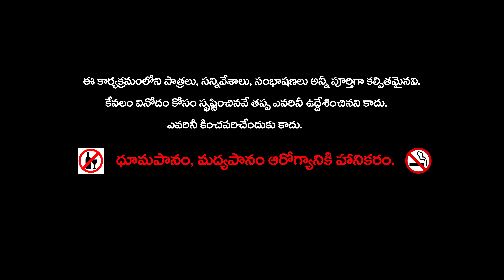Ghost and thieves Telugu moral stories || దొంగలకు బుద్ది చెప్పిన మంచి దెయ్యం - 2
దొంగలకు బుద్ది చెప్పిన మంచి దెయ్యం - 2

ఒకనాడు గోపాల్ ఇంటికి వాళ్ల మావయ్య వచ్చాడు. అతను డబ్బు సంచిని గోపాల్‌కి ఇచ్చి ఇలా అన్నాడు.
" చూడు గోపాల్ .. ఇందులో ఐదువందల వరహాలు వున్నాయి. వీటిని తీసుకుని కాశీపట్నం వెళ్ళి ఒక మంచి ఆవును కొనుక్కునిరా.. అంత దూరం నడవడం నావల్ల కాదు గనుక, ఈ పనిని నీకు అప్పజెబుతున్నాను.. నేను జీవితాంతం కష్టపడి సంపాదించిన డబ్బురోయ్ అది...చాలా జాగ్రత్త సుమా.."
" అలాగే మామయ్యా" అని తలాడించాడు గోపాల్..
గోపాల్ వాళ్ళ అమ్మకూడా కొడుకుకి మరిన్ని జాగ్రత్తలు చెప్పి సాగనంపింది.

డబ్బు సంచిని పట్టుకుని గోపాల్ అడవి దారి గుండా నడవసాగాడు. అతడు వస్తూవుండటం చెట్టు చాటుగా వున్న ఒక దొంగ గమనించాడు. బాటసారిలా మారి ఎదురుగా నడుచుకుంటూ వచ్చాడు.
" అయ్యా.. కాశీ పట్నానికి వెళ్లే దారి ఇటేనా.."  అని అతడిని అడిగాడు గోపాల్.
" అవును.. ఇంతకీ కాశీ పట్నానికి ఏ పని మీద వెళుతున్నావు" అన్నాడు ఆ దొంగ
" నేనొక ఆవును కొనే పనిమీద ఐదు వందల వరహాలు తీసుకుని కాశీ పట్నం బయలు దేరాను.. "
" భలే వాడివిలా వున్నావే .. పట్నంలో ఐదు వందల వరహాలకి ఆవు కాదుగదా.. ఆవుని కట్టే తాడు కూడా రాదు.. ఒక పని చెయ్యి.. ఇక్కడికి దగ్గరలో వున్న ఊరిలో మంచి ఆవులను తక్కువ ధరకి అమ్ముతారు. నీకు ఇష్టమైతే వాటిలోనే ఒక మంచి దానిని నీకు ఇప్పిస్తాను.."
" ఇంతకీ మీరేం చేస్తుంటారు.."
" నేను ఎవరైనా ఆవులు, గొర్రెలు లాంటివి కొనాలనుకుంటే, మధ్యవర్తిత్వం చేస్తుంటాను.. "
" ఓ.. అలాగా.. నేను చాలా అదృష్టవంతుడిని.. వెతకబోయిన తీగ కాలికి తగిలినట్టు, మీరు నాకు ఎదురుపడ్డారు.. పదండీ ఆ వూరికి వెళదాం.. " అని తొందర పెట్టాడు గోపాల్.
" కానీ, నీవు కళ్లకు గంతలు కట్టుకోవాలి.." అన్నాడు దొంగ.
" కళ్లకు గంతలా..ఎందుకు."
" నేను ముందే చెప్పానుగా.. మధ్య వర్తిత్వం చేస్తుంటాననీ.. అక్కడ తక్కువ ధరకు ఆవులు దొరుకుతాయని, రేపు సరాసరి వేరేవాళ్లను నీవు తీసుకెళ్తే నా వ్యాపారం ఏమిగానూ..  ఆ చోటు మరెవ్వరికీ తెలియకూడదు.. అందుకే కళ్లకు గంతలు కట్టుకోమంటున్నాను.. "
" నిజమే .. నీవు చెప్పినది సమంజసంగానే వున్నది.." అని గోపాల్ కళ్లకు గంతలు కట్టుకుని ఆ దొంగ వెంట నడవసాగాడు.
ఇద్దరూ అలా అడవిలో కొంత దూరం నడిచి ఒక నిర్మానుష్య ప్రాంతానికి చేరుకున్నారు. కట్టు విప్పి చూసాకా గోపాల్‌కి అర్ధం అయింది .. ఆ వచ్చినవాడు మధ్యవర్తి కాదు, గజ దొంగ అనీ.. అక్కడ వున్న దొంగలు అంతా ఏకమై గోపాల్‌ని చెట్టుకు కట్టేసి, అతని వద్ద వున్న ఆ డబ్బు సంచిని లాక్కుని పరారైపోయారు.

మామయ్య ఎంతో కష్టపడి సంపాదించి, తనను నమ్మి ఇచ్చిన డబ్బు దొంగలు దోచుకుని పోవడంతో గోపాల్ ఏడవసాగాడు..
కట్లు విప్పడానికి ఎవరైనా వస్తారో రారో తెలియదు.. ఇంటికి దారెటో కూడా తెలియదు..  అమాయకంగా ఆ దొంగ మాటలు నమ్మి.. చిక్కుకుపోయినందుకు దుఖం పొంగిపొర్లింది..

అటుగా వెళుతున్న మంచి దెయ్యం, స్నేహితుడు గోపాల్‌ని చూసి గుర్తుపట్టి అక్కడికి వచ్చింది..
వెంటనే కట్లను విప్పేసింది..
" ఏం జరిగింది మిత్రమా.. ఎందుకు ఏడుస్తున్నావు.. అయినా నీవు ఇక్కడ వున్నావేంటీ.." అని అడిగింది..
తను ఓ గోవును కొనడానిక బయలు దేరిన దగ్గర నుంచీ.. దొంగలు తనను బంధించి డబ్బు సంచిని లాక్కెళ్ళడం వరకూ జరిగినదంతా చెప్పాడు.. దొంగలపై దెయ్యానికి చాలా కోపం వచ్చింది.
" ఎక్కువ సమయం కాలేదంటున్నావుగా.. వాళ్లు ఇక్కడికి దగ్గరలోనే వుండి వుంటారు.. పట్టుకుని తగిన బుద్ది చెబుదాం, పదా.." అని గోపాల్‌ని తన భుజాలపై కూర్చోబెట్టుకుని అడవంతా తిప్పింది..

ఆఖరికి ఒక చెట్టు క్రింద కూర్చుని దొంగిలించిన సొత్తును వాటాలు వేసుకుంటూ ఆ దొంగలు గోపాల్ కంటపడ్డారు.
" అదిగో ..వారే ఆ దొంగలు " అని అరిచాడు. దెయ్యం వారి ముందు వాలిపోయింది.
దెయ్యాన్ని చూడగానే ఆ దొంగలు భయంతో పరుగులు తీసారు.. వారిని వెంబడించి మరీ దెయ్యం దొంగలను చితకబాదింది. వారు సొమ్మంతా  అక్కడే వదిలేసి పారిపోయారు. ఆ డబ్బుతో ఒకటి కాదుగదా.. నాలుగు ఆవులను కొన్నాడు.. అవి ఇచ్చే పాలను అమ్ముకుంటూ  గోపాల్ మావయ్య సంతోషంగా జీవించసాగాడు. ఆపదలో సహాయం చేసిన తన మిత్రుడైన మంచి దెయ్యానికి ఇష్టమైనవన్నీ వండించుకుని తీసుకుని వెళ్లాడు గోపాల్..
వాటిని ఎంతో ఇష్టంగా తింటూ  దెయ్యం గోపాల్‌కి ఇలా హితవు చెప్పింది.." మిత్రమా.. నేను సమయానికి అక్కడకు రాకపోయుంటే ఏమయ్యేదీ.. ఒక్కసారి ఆలోచించు... అందుకే,  మనకు పరిచయంలేని వారి మాటలను గుడ్డిగా నమ్మేయకూడదు.. కాస్త ఆలోచించాలి. "